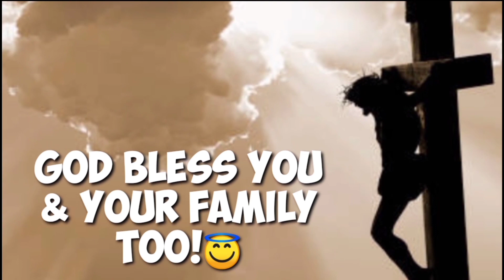Chicken Curry ala SHE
From the bottom of my heart. I wanna Thank everyone for taking time to watch on my videos. God Bless US all!

Camera: OppoF7, OppoF11, OppoReno2F,4KPlus Supremo
Editor: PowerDirector, Kinemaster